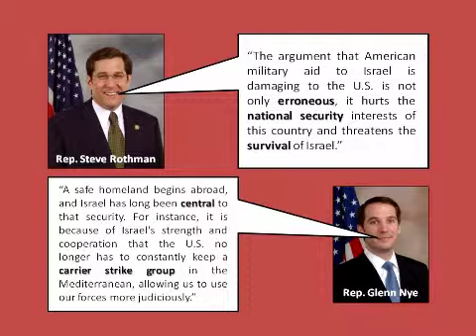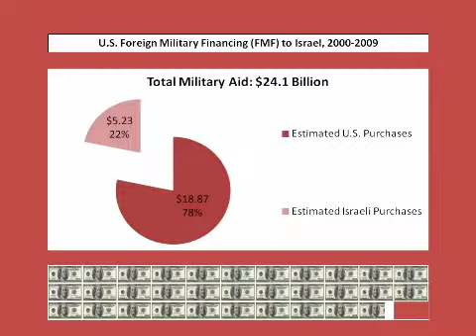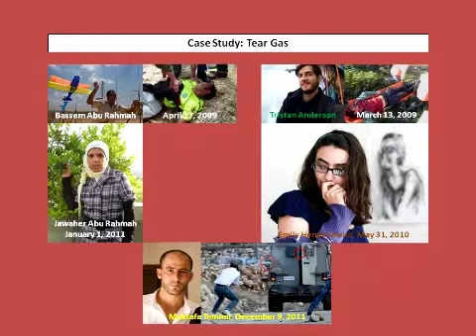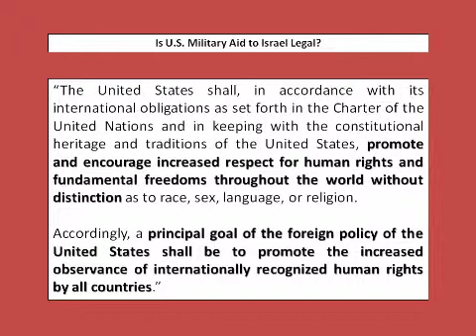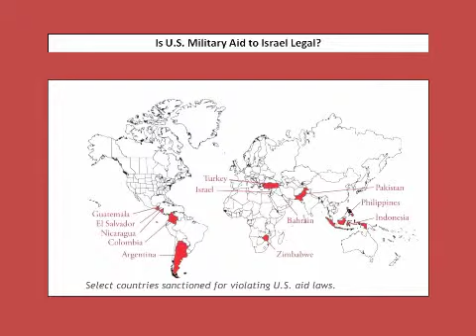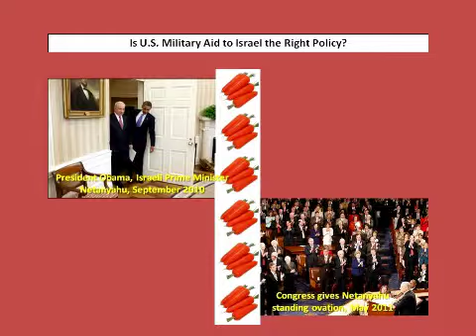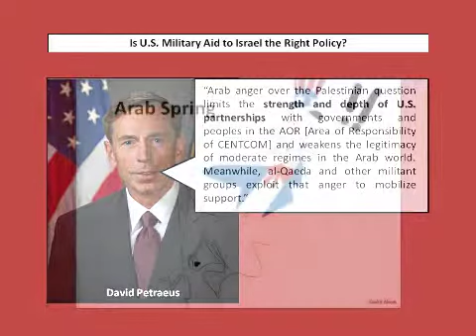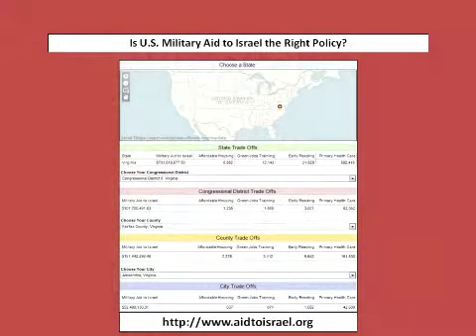Armed and Dangerous: U.S. Weapons Transfers to Israel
Josh Ruebner, National Advocacy Director of the U.S. Campaign to End the Israeli Occupation, presents his report on U.S aid to Israel, 6 March 2012.